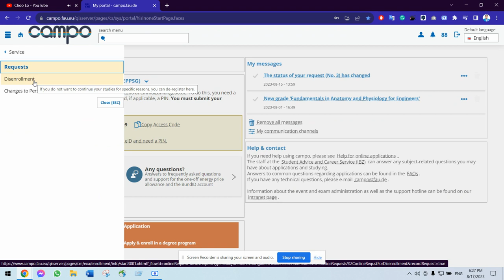How to Complete Disenrollment Process at FAU Friedrich Alexander Universität Erlangen Nürnberg